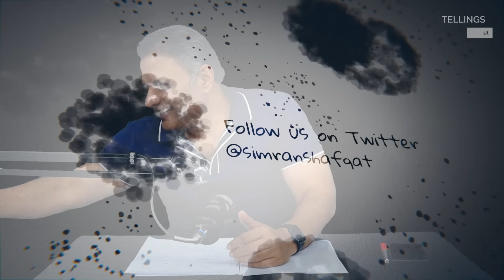Gen Bajwa say Mansoor Ali Shah aur ab Trump !! Imran Khan Phir phas gaye